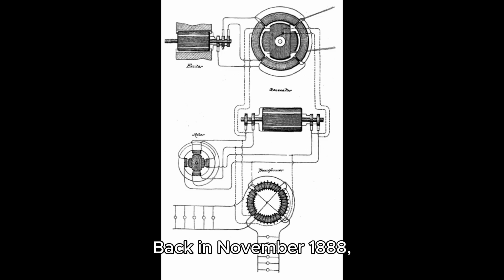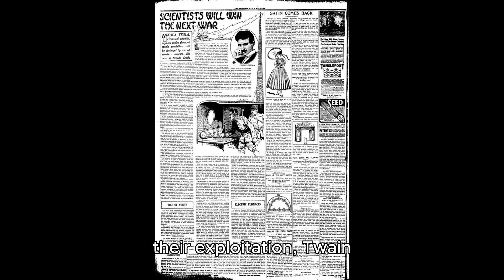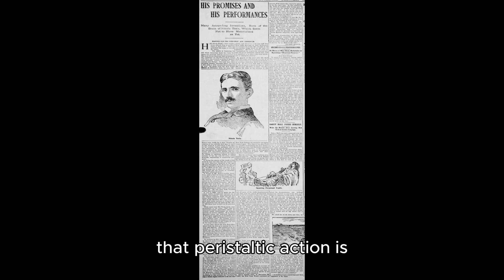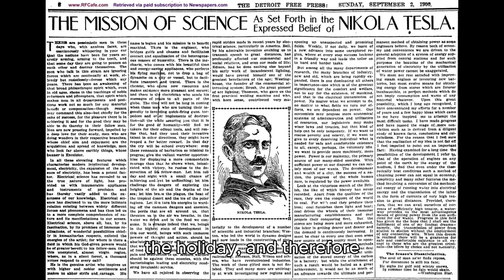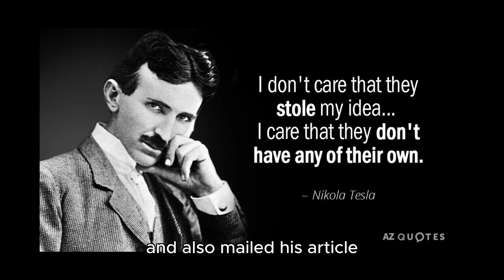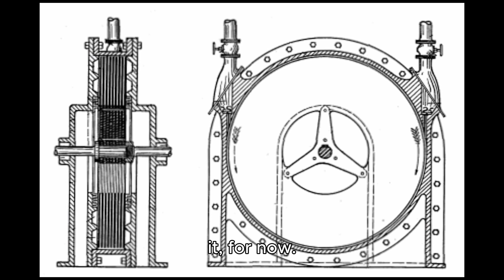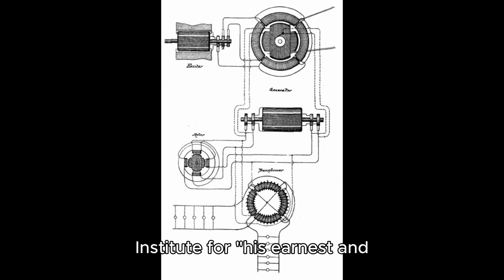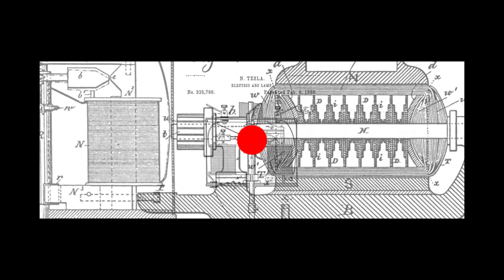Nikola Tesla and the Filipovs. part 3.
This video is about Nikola Tesla his discoveries, achievements, honorary doctorates received, and his struggles.